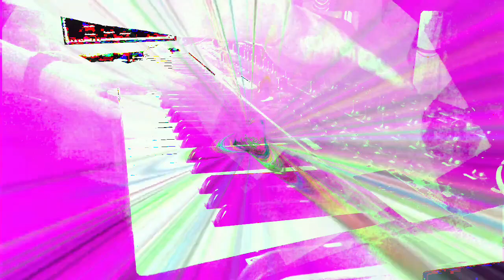Forms of sound made real from beyond all voids of nothingness - Structure without structure manifest